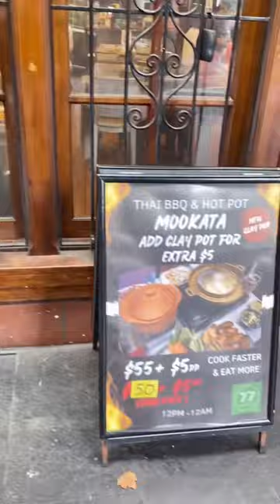ซิดนีย์จ๋า หาหมามาให้เทอ